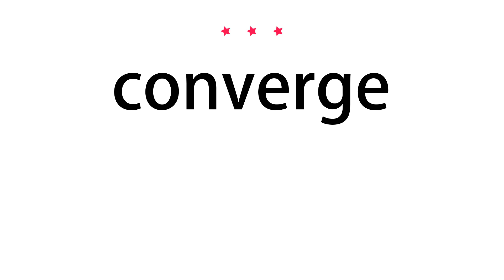How to pronounce converge - Vocab Today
The pronunciation of the word converge in Amercian accent is demonstrated in this video. If the word is from another language, such as brand name, it will be pronounced in its original language. Based on the word frequency, this is of 3 stars difficulty.